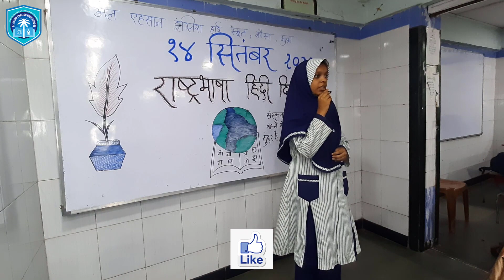हिंदी कविता कदम मिलाकर चलना होगा | AL Ehsan English High School